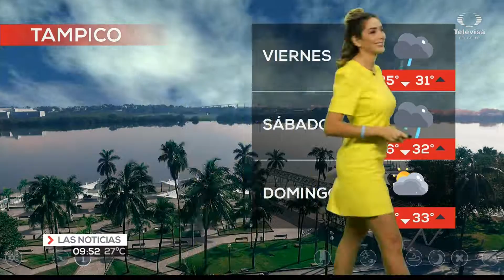Marcela Unda 08 07 2021 Las Noticias